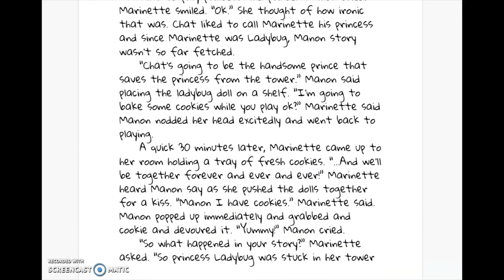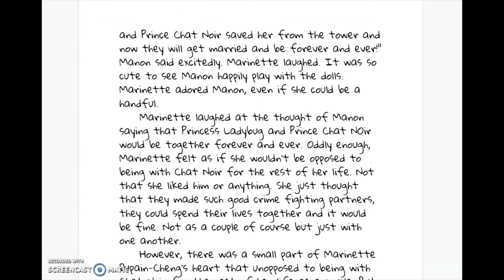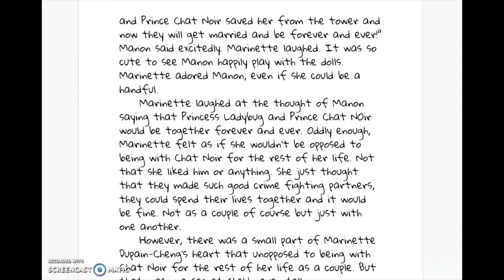The Princess and her Prince//Day 11 - A Month Long Marichat Miraculous Ladybug Fanfiction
I have worked very hard on it. I write many fanfics for shows like Miraculous ladybug, The flash, and ones based on book series like Harry Potter and Percy Jackson. I also write original fictions. I also will make a few videos about the sims as well as other things but my main focus will be on writing. Thank you again for watching and reading!